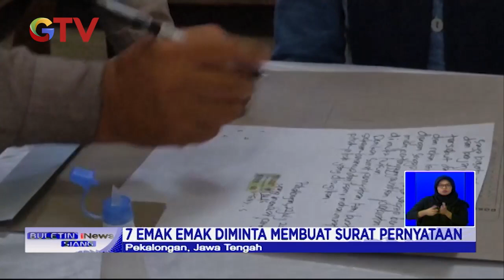Aksinya Mengganggu dan Berbahaya, 7 Emak-Emak Joget di Exit Tol Setono Dipanggil Polisi - BIS 23/07